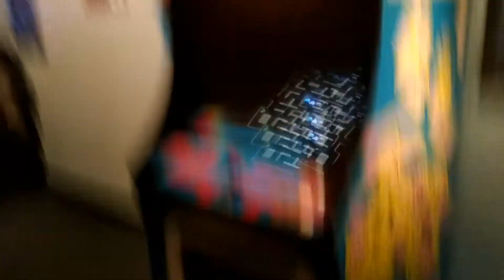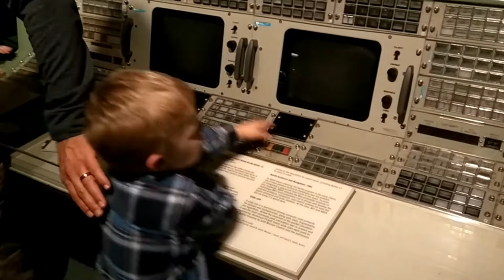Michael's Birthday and a trip to the museum!